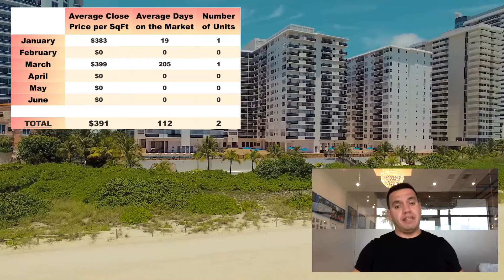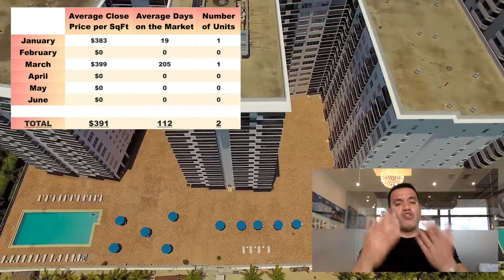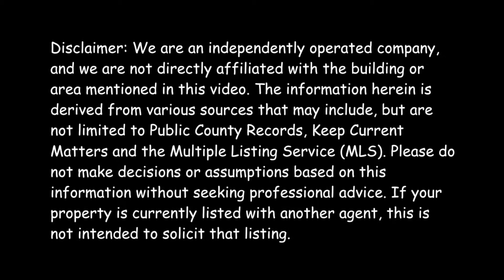Resumen de Ventas 2020- Primera Mitad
En este video podemos apreciar las actividades de ventas mensuales y el precio de venta por pie cuadrado de el condominio Maison Grande en la primera mitad de 2020.

Mírelo atentamente para comprender que meses mostraron el mayor volumen de ventas y precio por pie cuadrado.